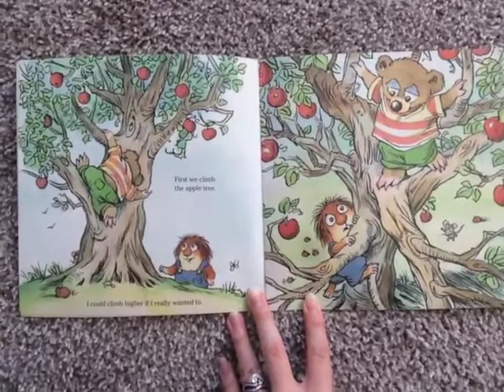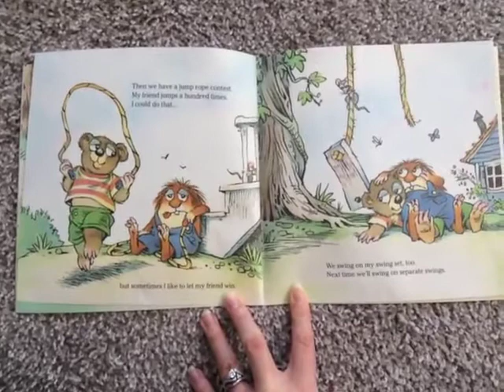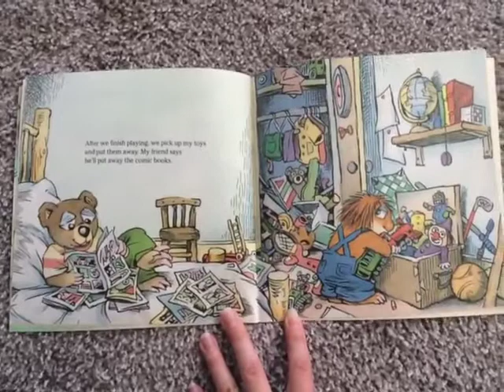Ms Kayla Reads My Friends and Me